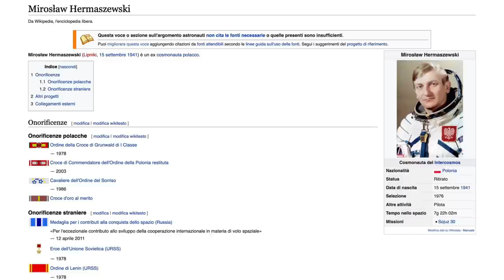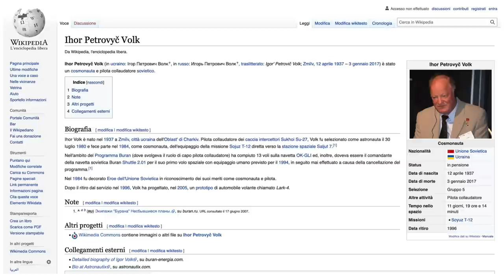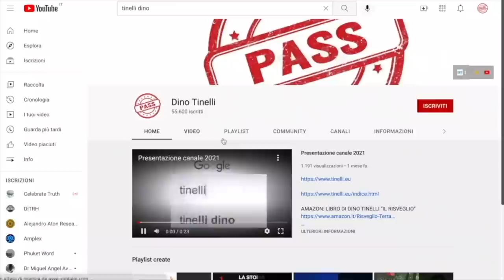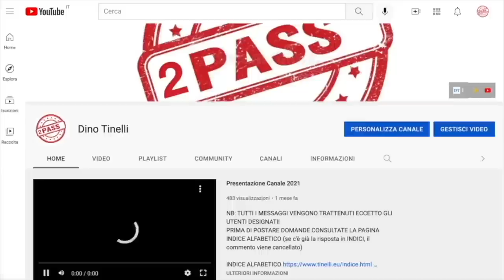Cosmonauti: “La Terra è piatta! Non siamo mai andati nello spazio”